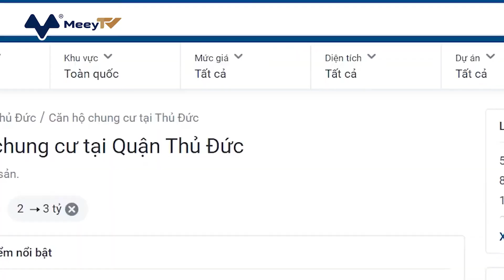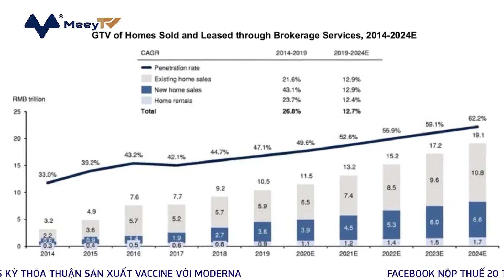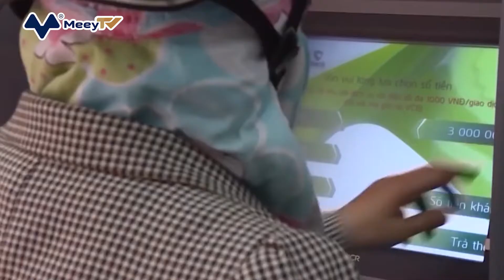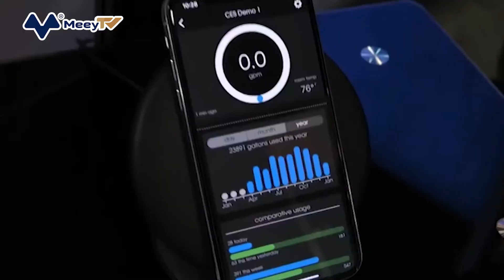BẢN TIN KINH TẾ 24/05: SIẾT CHẶT QUẢN LÝ HOẠT ĐỘNG MÔI GIỚI BẤT ĐỘNG SẢN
1. ĐỀ XUẤT 7.100 TỶ LÀM ĐƯỜNG KẾT NỐI SÂN BAY LONG THÀNH. Đây là dự án giao thông trọng điểm kết nối vùng vừa được UBND tỉnh Đồng Nai chấp thuận chủ trương.
2. SIẾT CHẶT QUẢN LÝ HOẠT ĐỘNG MÔI GIỚI BẤT ĐỘNG SẢN, tiến đến xây dựng một môi trường môi giới không còn tiêu cực và méo mó.
3. CÔNG TY PIZZA TRẢ TIỀN CHO NHÂN VIÊN BẰNG BITCOIN nếu thu nhập của họ cao hơn mức lương tối thiểu được quy định.